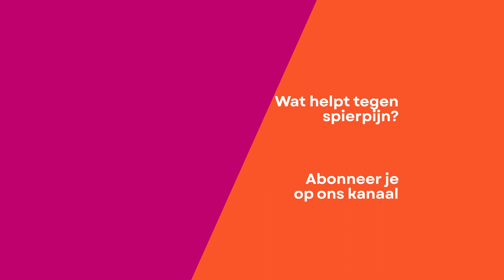Tijgerbalsem tegen spierpijn? Welke zalfjes werken wél?